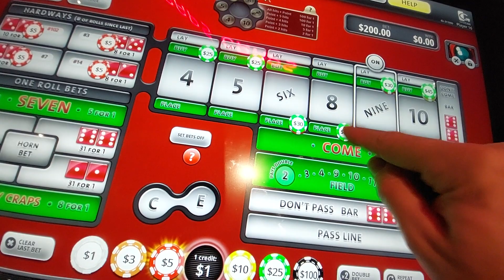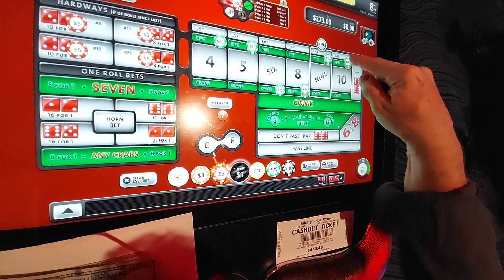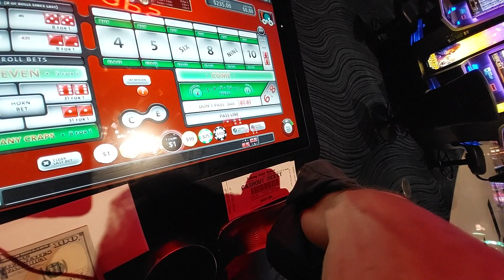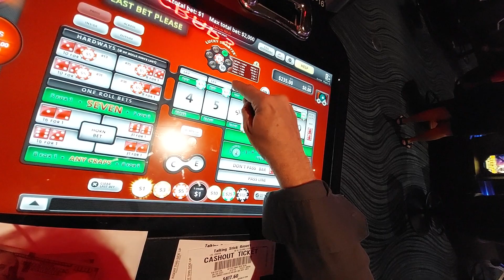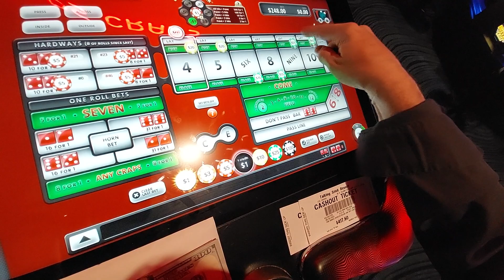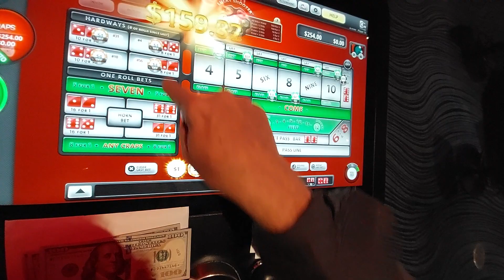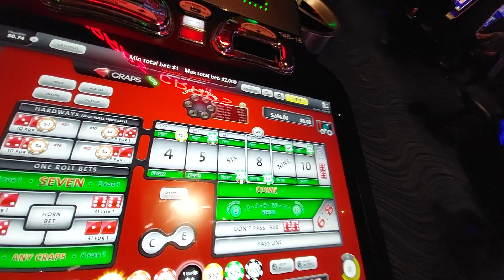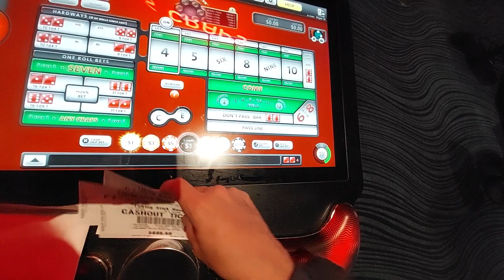🔥🤢@dr.options POWER PRESSING BUBBLE CRAPS at Talking Stick Resort Arizona Thursday Night.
It started great, but quickly turned into the "7-Out 1-Roll-Before-Printing-a-Ticket-Machine".

For this session, we started with $2000, we printed a few tickets (COULD HAVE BEEN SOOOOO MUCH BETTER!) and ended up with $1650, a negative session of -$350

It was still a fun session that kept me on my toes!

- Doc